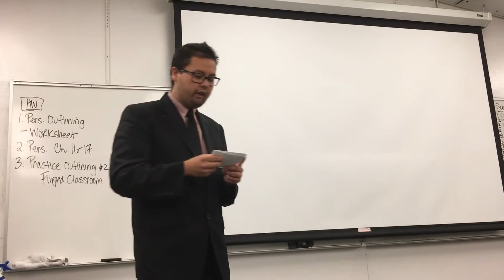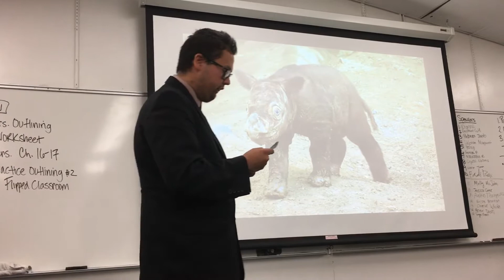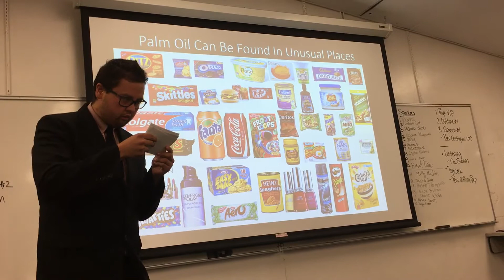Speech on deforestation